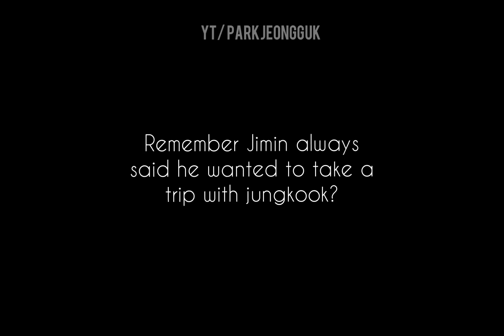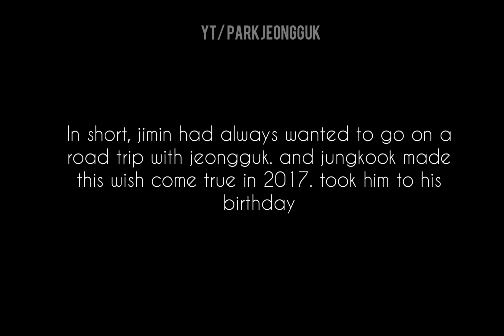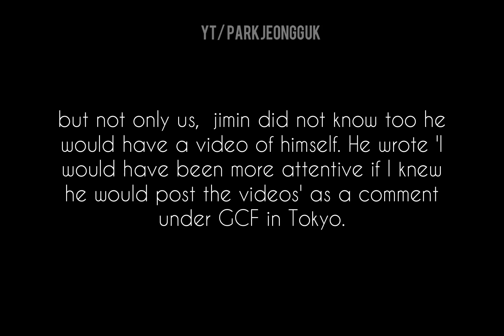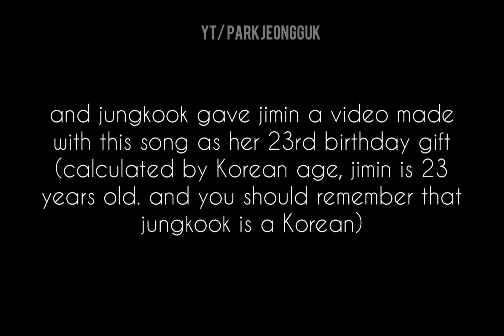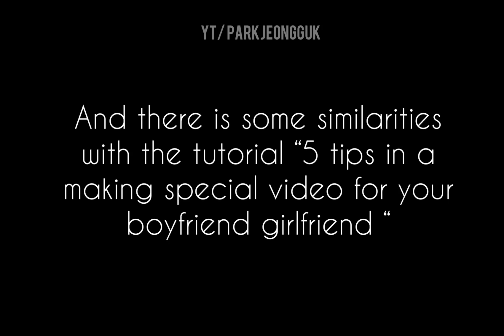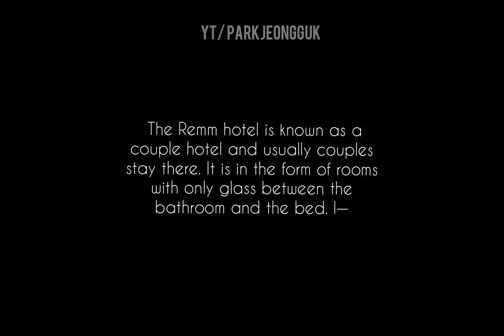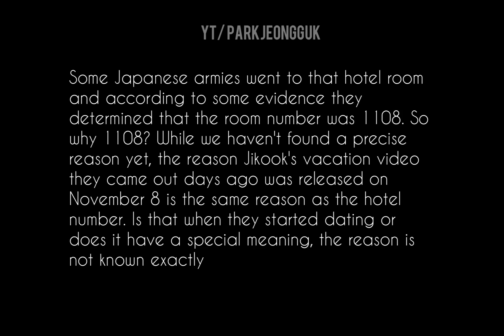The true love’s analysis || GCF in Tokyo 🐾💐